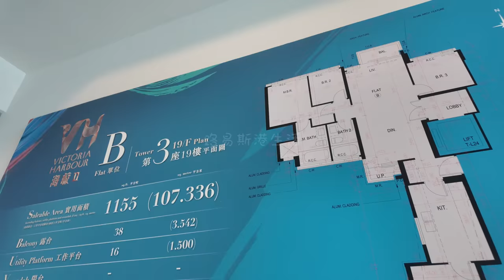北角海璇1155尺海景3房套連工人套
WeChat：L87wong